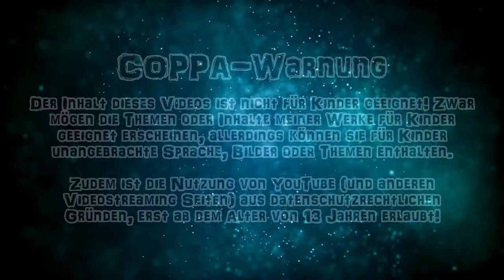RANT: SciFi Militär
Ein Rant der aus einer Mischung von Star Wars Comics und Arbeit an meinem Setting entstanden ist. Niemand braucht dieses Video, aber hier ist es trotzdem!

COPPA NOTICE
BENUTZTES FILMMATERIAL (in Order of Appearance)
- Star Wars: The Phantom Menace (1999)